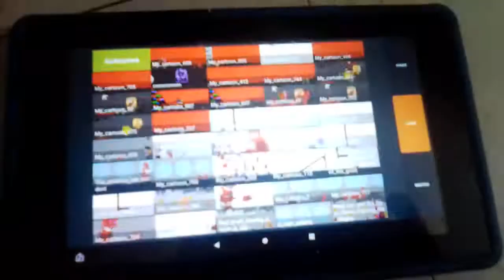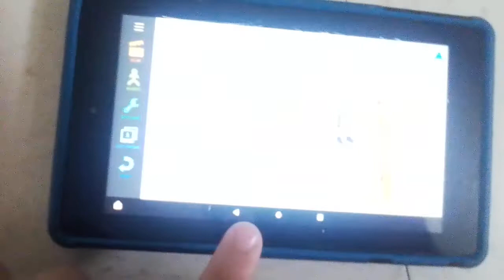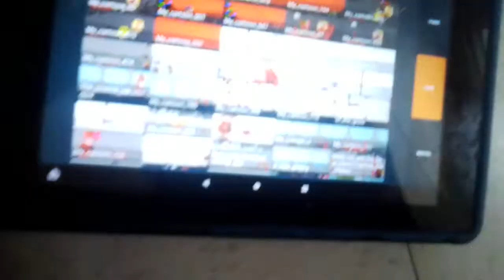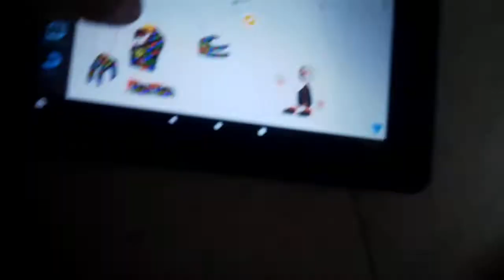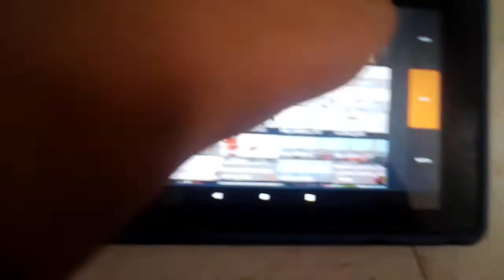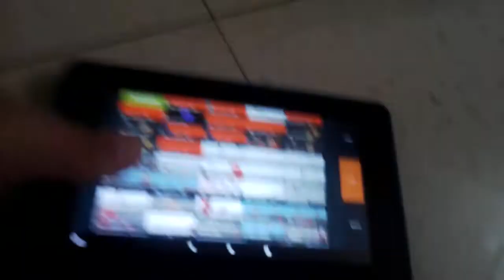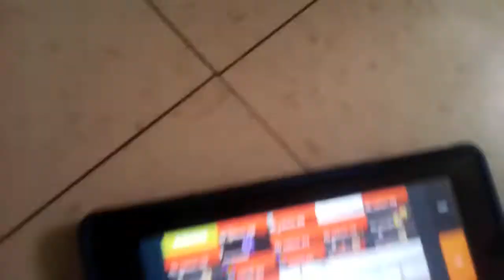redgrunt madness part 6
hello ladies and gentlemen have a great day and please tell forever Nenaa to react to my madness combat series please it would help me out a lot and I really appreciate it and want to and forever Nina is like one of my heroes in YouTube so I would really appreciate it if you could tell her to react to this and if you don't it's okay